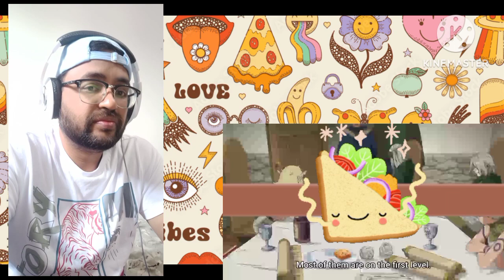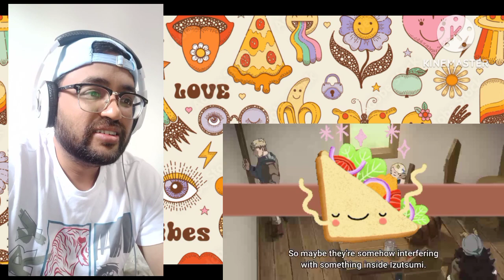Dungeon Meshi Episode 21 Reaction | Dungeon Meshi Ep 21 Reaction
Delicious in dungeon Episode 21 Reaction | Dungeon Food Episode 21 Reaction